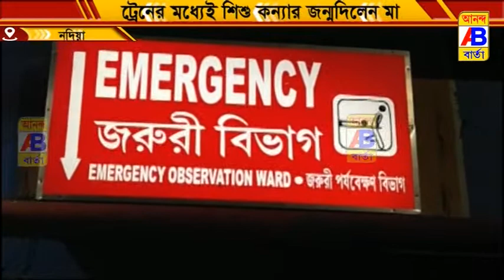ট্রেনের মধ্যে জন্ম নিল শিশুকন্যা